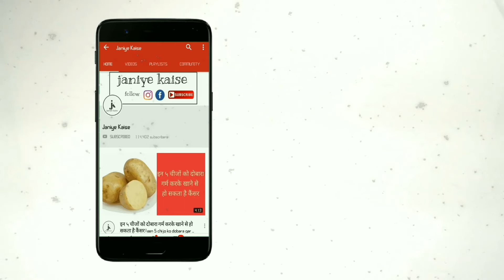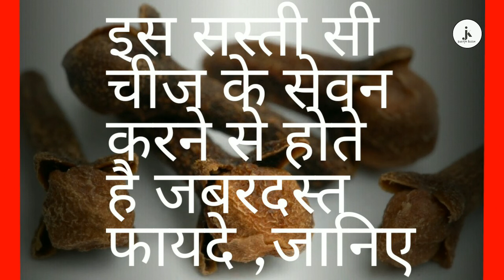a9इस सस्ती सी चीज के सेवन करने से होते है जबरदस्त फायदे ,जानिए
आज हम आपको एक ऐसी सस्ती चीज के बारे में बताने वाले हैं. जिसका सेवन रात को सोने से पहले करते हैं तो आपको कई स्वास्थ्य समस्याओं से राहत मिलती है. यह सस्ती चीज लड़का हो या लड़की हर किसी के लिए फायदेमंद होता है. चलिए जानते हैं विस्तार से.
हम जिस सस्ती चीज के बारे में बात कर वह चीज है लौंग. जी हां दोस्तों लौंग सेहत के लिए बहुत ही फायदेमंद होता है. इसका आयुर्वेदिक तरीके से प्रयोग करते हैं तो कई छोटे-मोटे स्वास्थ्य समस्याओं से छुटकारा मिलती है. आप भी छोटे-मोटे समस्याओं से छुटकारा पाना चाहते हैं तो जरूर लौंग का सेवन कर लाभ उठाएं.

लौंग का सेवन से आप पेट में होने वाली जलन, उल्टी, अपच, गैस जैसी समस्याओं से छुटकारा पा सकते हैं. इसके नियमित उपयोग से छाती में जमा कफ, खांसी जैसी समस्या भी दूर हो जाती है.

यदि मुंह से बदबू आने की समस्या है तो 1-2 लौंग को मुंह में रखकर चबाएं. इससे मुंह की बदबू से छुटकारा मिलेगा.

लौंग में दिमागी स्ट्रेस को कम करने का गुण भी मौजूद होता है. लौंग को आप तुलसी, पुदीना और इलायची के साथ इस्तेमाल करके खुशबूदार चाय बना सकते हैं और चाहे तो यही मिक्स आप शहद के साथ इस्तेमाल करके भी स्ट्रेस की समस्या से छुटकारा पा सकते हैं.

लौंग एंटीऑक्सीडेंट गुणों से भरपूर होता है. एंटीऑक्सीडेंट स्वस्थ त्वचा और शरीर को तंदुरुस्त रखने में बहुत ही कारगर होती हैं. इसमें पोटेशियम, सोडियम, फास्फोरस, आयरन, विटामिन ए और विटामिन सी प्रचुर मात्रा में पाए जाते हैं जो हमें स्वस्थ और जवां बनाए रखने में मददगार होते हैं.